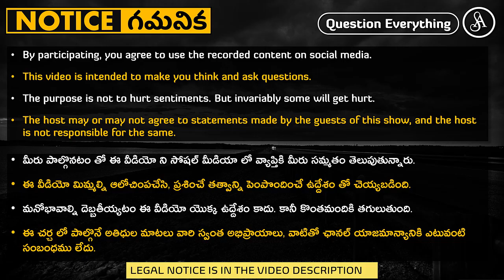నైతికత గురించి మాట్లాడే అర్హత మతాలకి లేదు